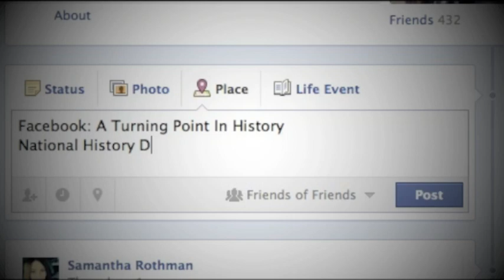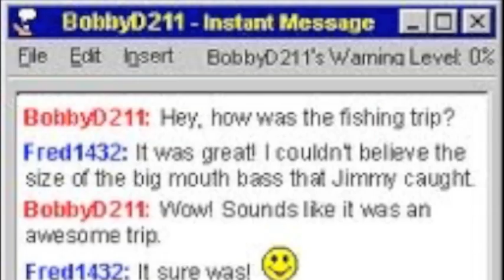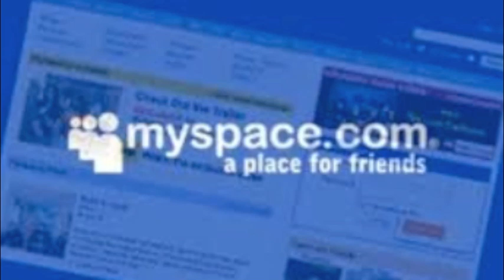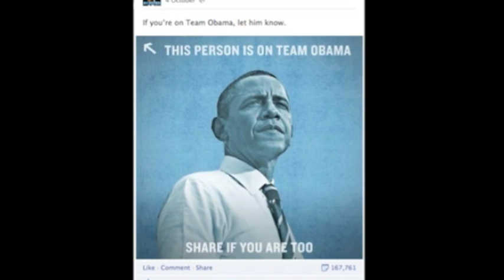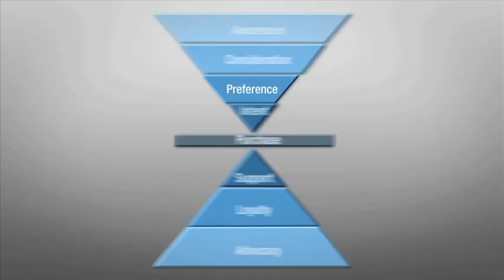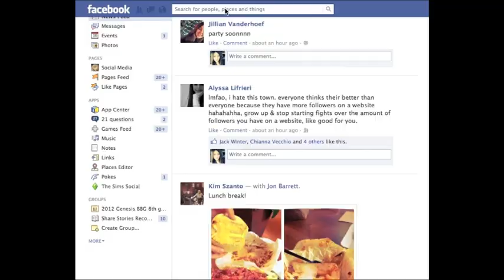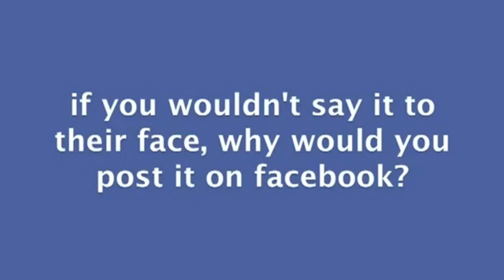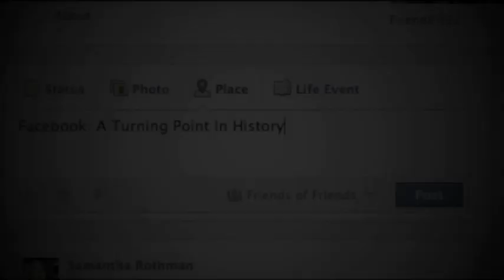NHD 2013: Facebook Documentary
National History Day 2013 Documentary. Facebook: A Turning Point In History